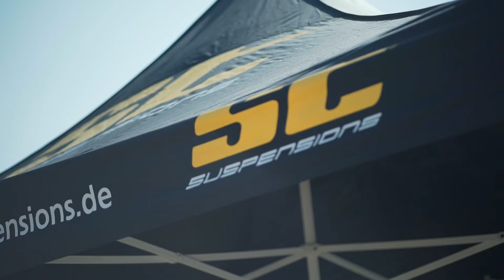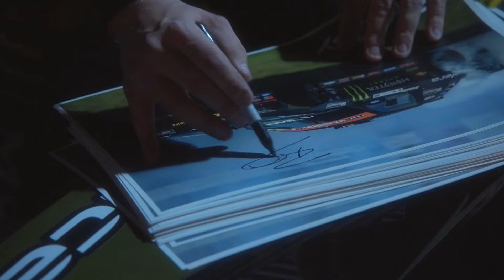BEHIND THE DRIFT | S2 - EP2 - OIDC Round 2 OMAN 🇴🇲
Powered by ST Suspensions, This no holds barred, raw, uncut look deep behind the scenes on the blood, sweat and tears that Baggsy and the team put into a drift event!

Starting the season off. A Bit... differently.. But as always... Round 2 of The Oman International Drift Championship was full of Bumps, thrills and even some chills! but mainly bumps 🙈 check out why...

Follow Baggsy on social for more updates!

Filmed & Edited:  Mike Higgo